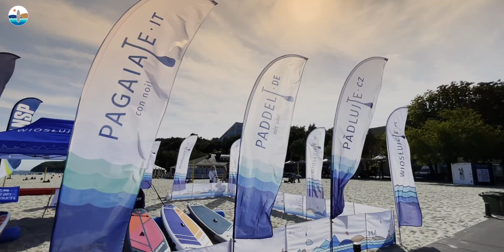[WIOSLUJCIE.PL] Zawody 2022 ICF Stand Up Paddling World Championchips Gdynia Poland [ANG]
Krótkie wspomnienie zawodów 2022 ICF SUP World Championships Gdynia. Wyniki w każdej kategorii: